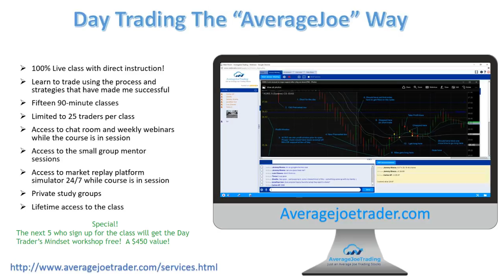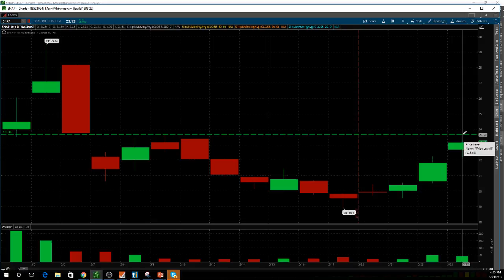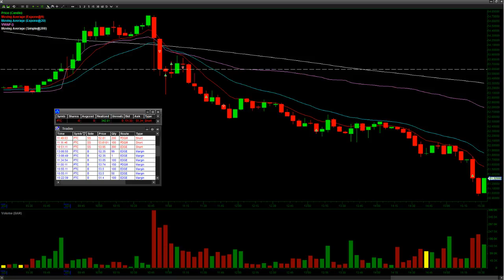Daily Suretrader Account Recap $SNAP $PTC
Check out the AJT Morning Show here at 8:30am Monday - Friday